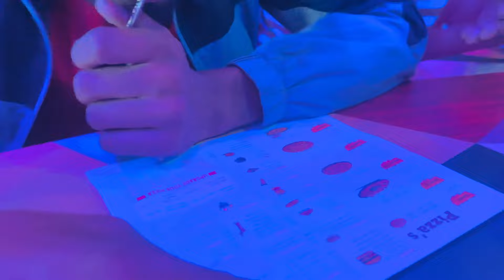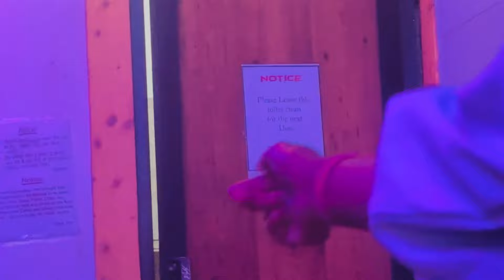Kine time badh kiti bike ride 😜😜 Harnek te preeti Har gye 😅